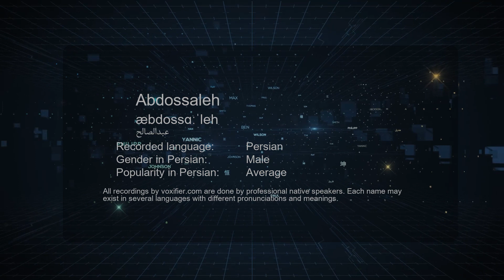How to Pronunce Abdossaleh (عبدالصالح) in Persian (Farsi) - Voxifier.com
This is the Persian (Farsi) pronunciation, gender, and phonetics recording of the name Abdossaleh (عبدالصالح). The same name may exist in other languages with different pronunciations. Check the meaning of name along with other possible pronunciations or similar names for free Voxifier uses the help of expert linguists to simplify pronunciations by replacing some special sounds with sounds more commonly available across all languages.